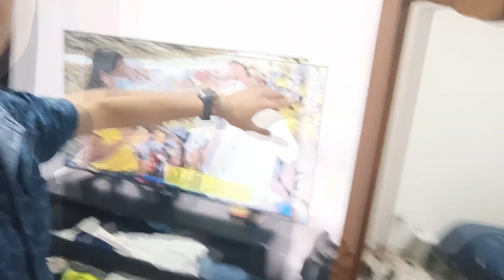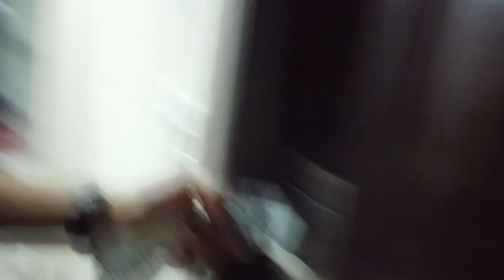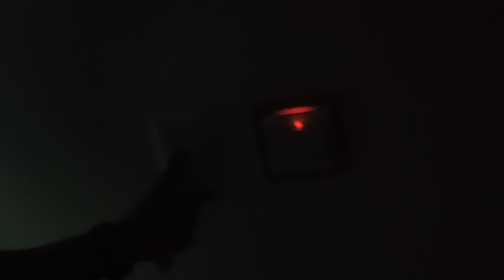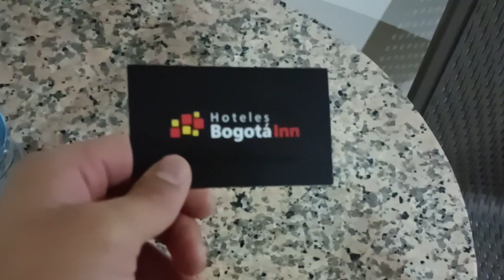Me voy de Viaje... Hasta Muy Pronto Att: ElCuriosoLOL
ya era Hora Unas Buenas Vacaciones, por fin después de mucho tiempo iré a conocer un lugar al que jamás he podido ir, espero me apoyen en mis Vlogs, y Lo Disfruten tanto como yo lo hice.